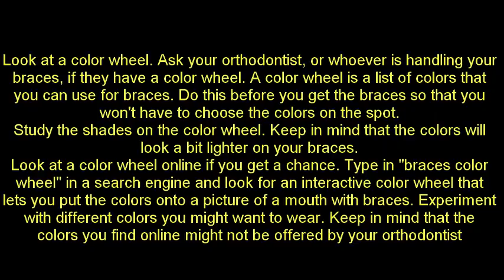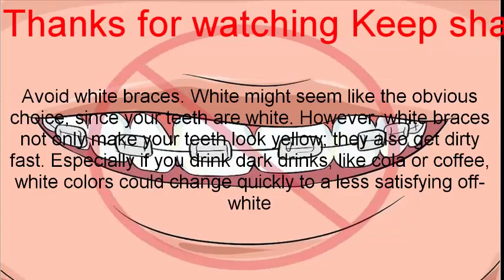How to Choose the Color of Your Braces!!!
In this video i will share you How to Choose the Color of Your Braces
Braces become a part of your day-to-day appearance. They will become as much of part of your “style” as your shoes or your shirt. That is why picking a color can be so difficult. Do you have trouble deciding what color braces to get when you go to the orthodontist? If so, certain considerations may help you figure it out.

Best Product for Health Care

Mini Exercise Bike

Fitness Mini Stepper

Foot Pedal Exerciser for Home Workout

Arthroscopic Knee Wrap

Foot Spa Massager with Heat Boost

Massager

Eye Massager with Heat

Adult Incontinence Underwear for Men

Adult Incontinence Underwear for Women

Keep Sharing and Caring